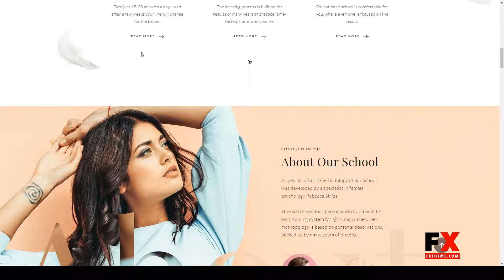Lissa - Coaching and Women Courses WordPress Theme lesson training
Columns 4+

 Layout Responsive